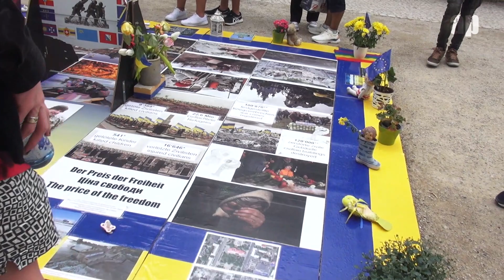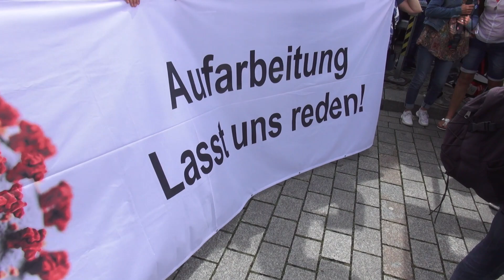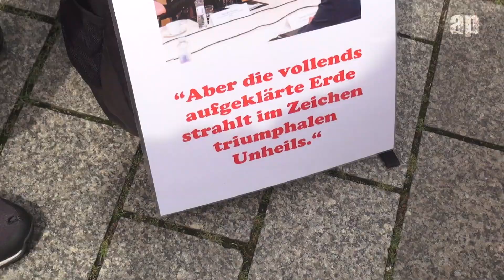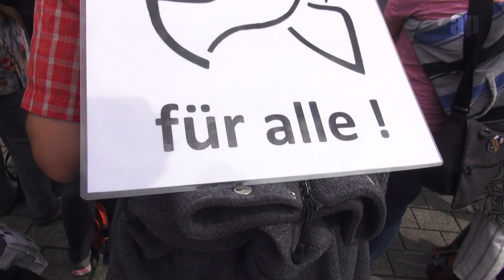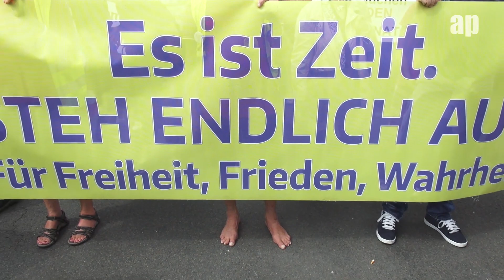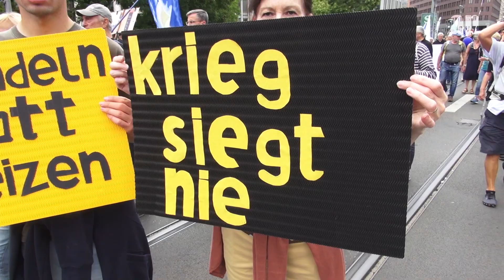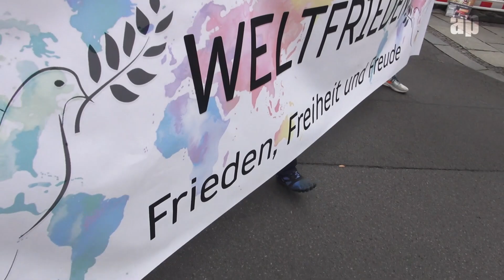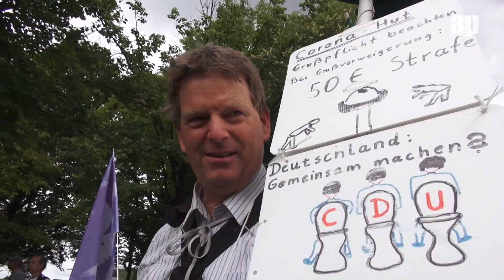Berlin 2023: Tag der Aufarbeitung / 5. August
Demobericht

Weil der Mensch ein Mensch ist...
Hier könnt Ihr mich untertstützen.
Aber bitte nur die, die es sich leisten können.

Hinweis:
Die auf dieser Seite gezeigten Videos sind, wenn nicht anders gekennzeichnet, ausschließlich Nonprofit-Produktionen und dienen nicht der Gewinnerziehlung. Der Nutzer dieser Seite akzeptiert die AGBs und nutzt Inhalte ausschließlich privat.